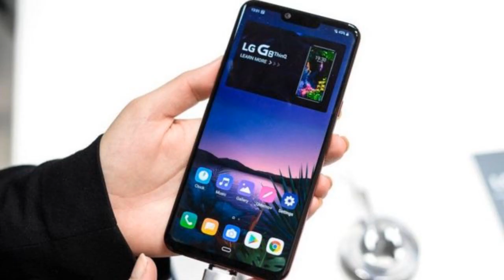COMO AUMENTAR LA CONCENTRACIÓN PARA DESAROLLAR PODERES PSIQUICOS